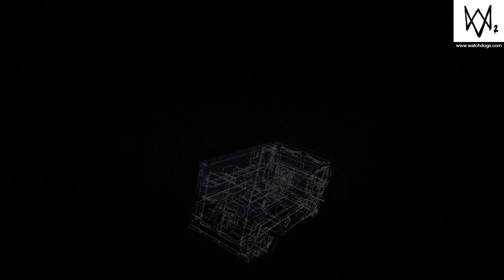WATCH_DOGS® 2 НАШЁЛ ГРУЗОВИК 🚛